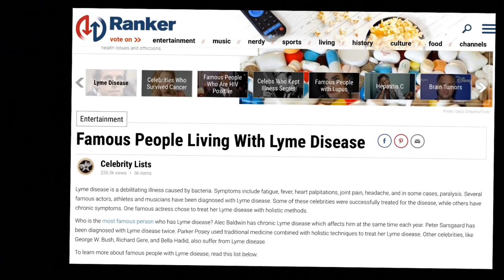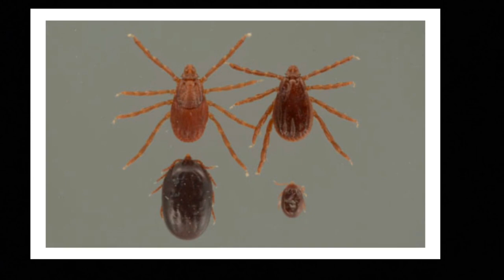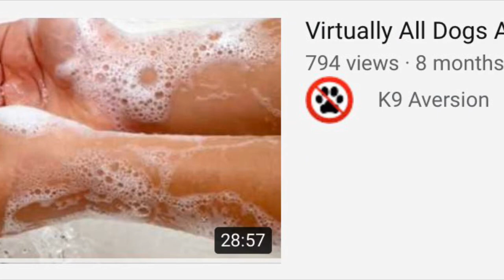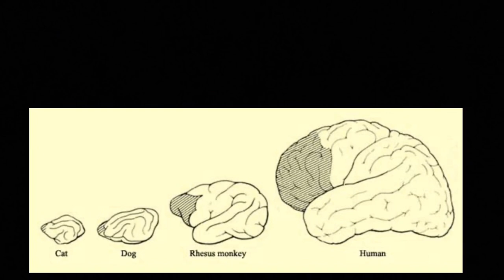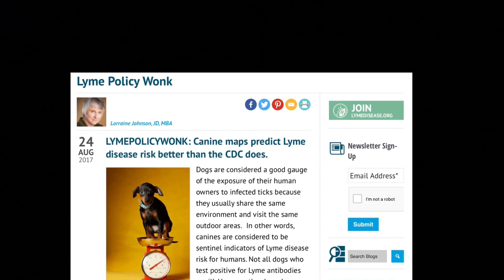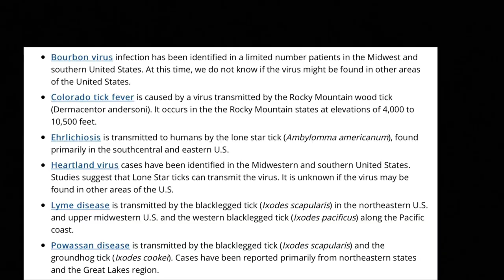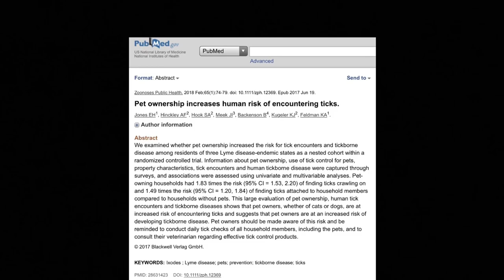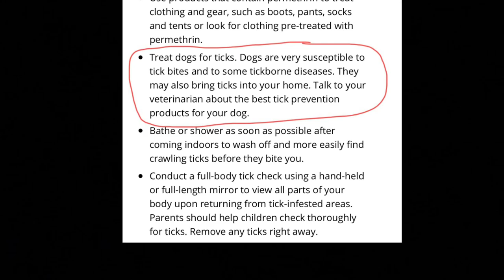Dogs, Lyme Disease, And Other Tick-borne Illnesses In The USA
“While tick preventives may work the majority of the time, nothing is going to be 100 percent effective.”  If you use these medicines, your dog may get 2 ticks instead of 20.
“Ticks are extremely difficult to control and prevent, even with the most effective products.
Ticks are devious, tenacious little critters! They are harder to prevent than fleas.
There are topicals like Advantix and Frontline Plus, and collars such as Preventic and Scalibor.
Even if you believe in these products and use them according to the label, you may still find some ticks on your dog.
Nothing is 100% effective against ticks”